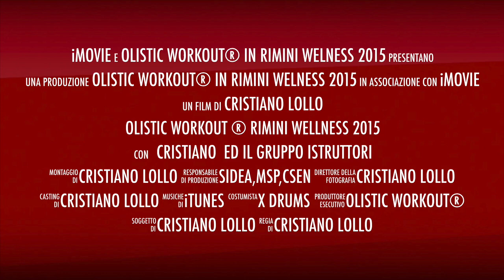OLISTIC WORKOUT ® RIMINI WELLNESS 2015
Questo video riguarda OLISTIC WORKOUT ® RIMINI WELLNESS 2015